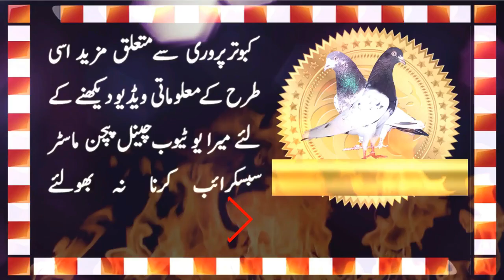Quality Breeder Pigeons Video by Pigeon Master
Two very good and resulted breeder pigeons from a friend loft KSA. Hope you like them.